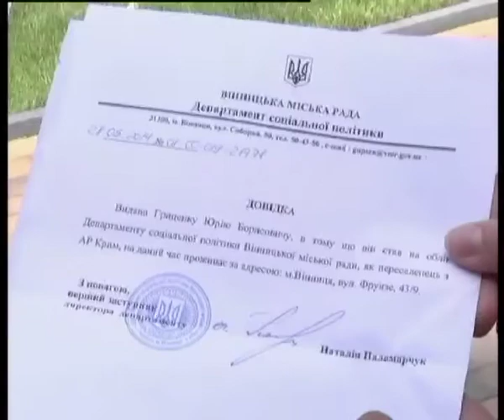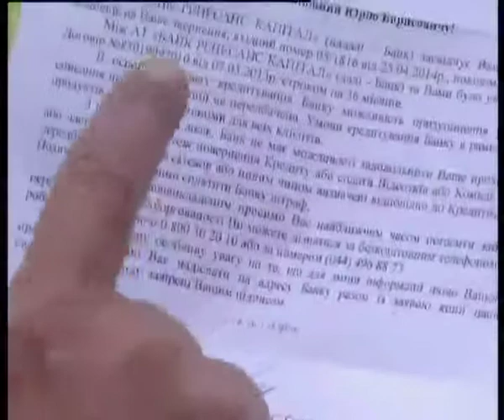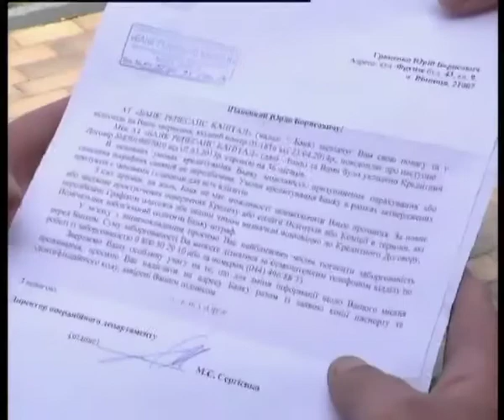Телеканал ВІТА новини 2014-06-18 Кредитні проблеми переселенців з Криму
Окупація Криму починає даватись в знаки. Крім залишеного на півострові майна, відсутності роботи та проблем із житлом  на материковій Україні, переселенці з півострова змушені вирішувати проблеми з кредитами